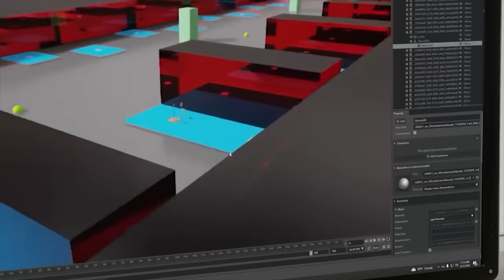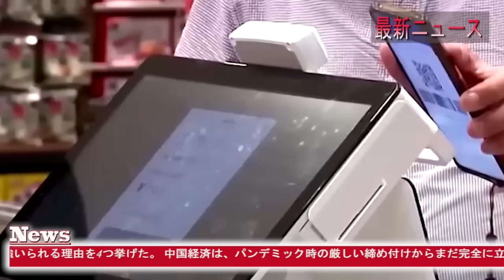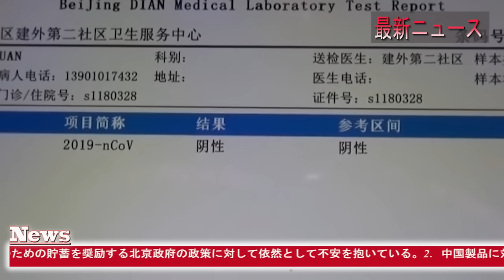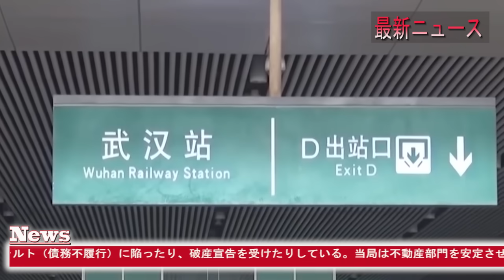【中国反応】最新ニュース 2024年1月7日